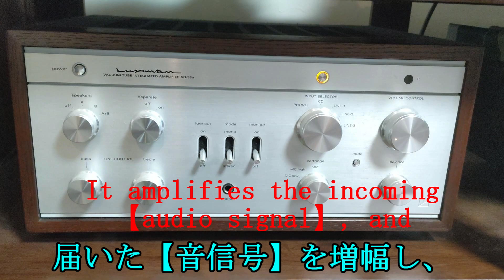【#43-2】【SP/EP(LP)/CD 聴き比べ 】ＥＰ編【モナ・リザ】（ナット・キング・コール） "Mona Lisa " by Nat King Cole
詳細は【#43-1】をご覧下さい。